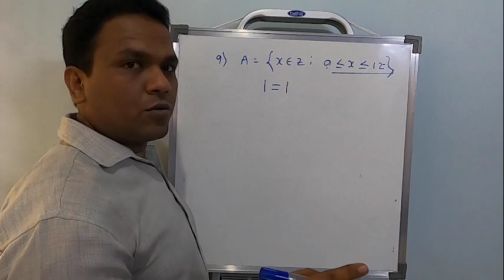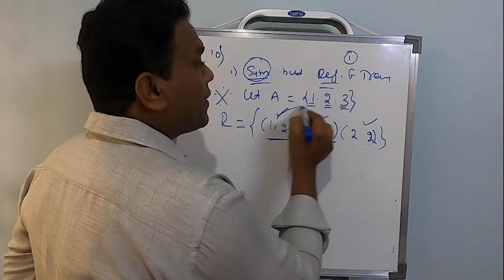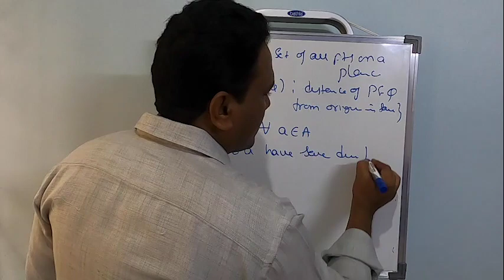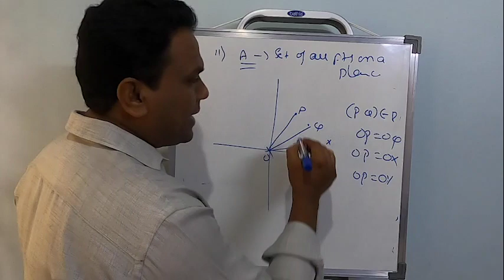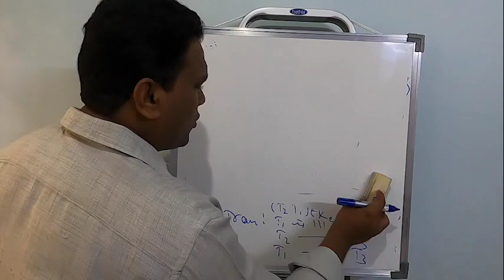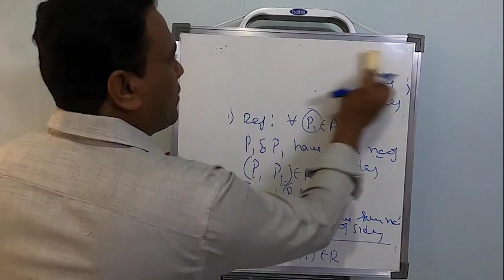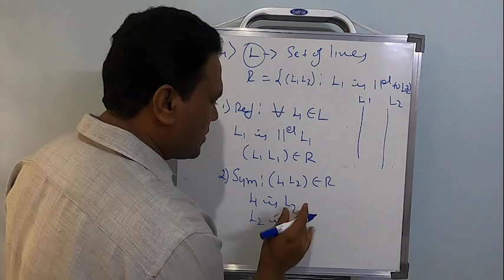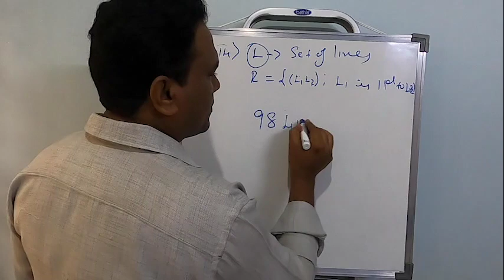relations part 5